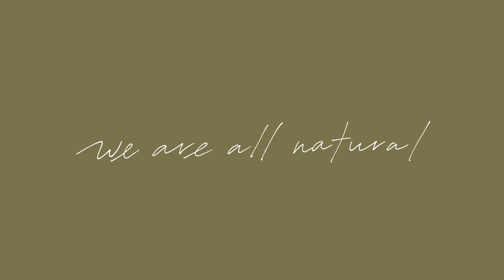Free People Presents | All Natural Beauties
We are all natural. Introducing FP Beauty and Wellness.

Credits:
Direction: Lauren Cohan
DP: Start Winecoff
Producer: Emily Bonner
Casting: Valentina Nourse
1st AC: Armaan Virani
2nd AC: Emma Cook
Gaffer/Grip: Geoffrey Taylor
Hair: Helen Reavey
Makeup: Jennifer Nam
PA: Greg Loftus
Post Production: The Mill
Editor: Ryan McKenna
Post Production Producer: Colin Moneymaker
Colorist: Michael Rossiter
Sound Mixing: Dan Flossdorf
Music: Running All The Time 4 by Max Brodie, Courtesy of The Audio Network